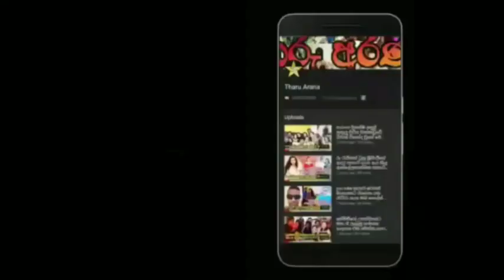pubudu chathuranga & mashi's wedding anniversary celebration